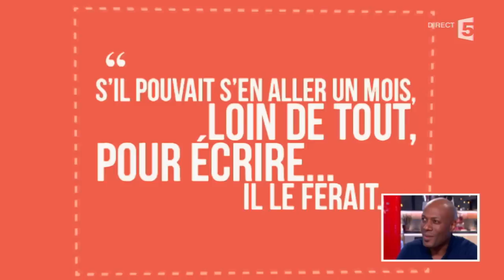Harry Roselmack vu par sa femme - C à vous - 06/01/2015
Invité du dîner, Harry Roselmack a vu son portrait dressé par sa femme, Chrislaine.
6 janvier 2015
France 5